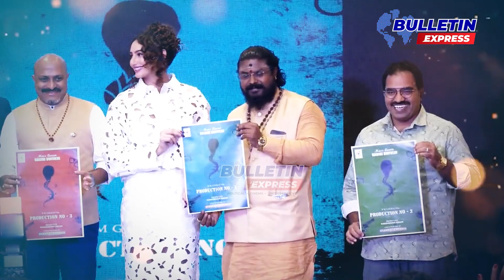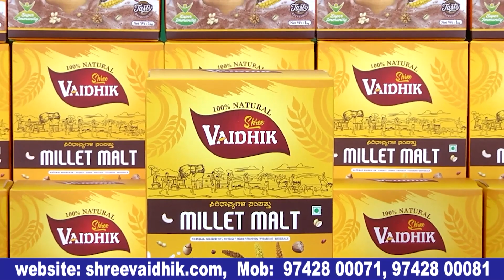ರಾಗಿಣಿ ಅವರ ಜೊತೆ ಸಿನಿಮಾ ಮಾಡೋಕೆ ಇವಾಗ ಕಾಲ ಕೂಡಿ ಬಂದಿದೆ.Ragini Dwivedi New Movie Launch Press Meet